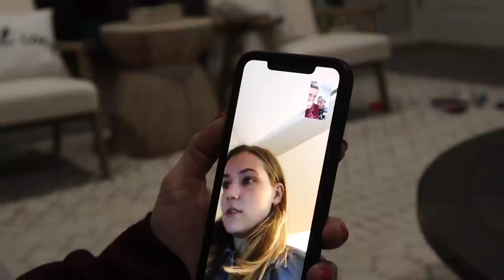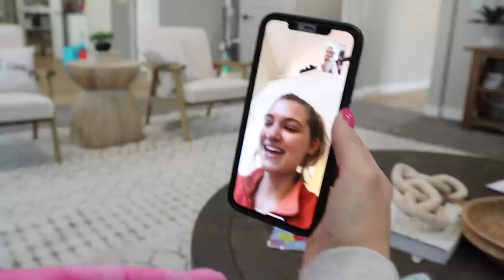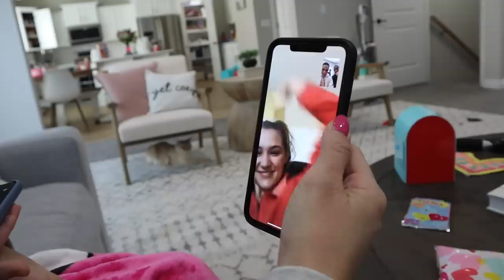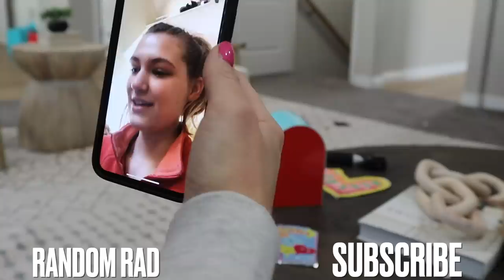FINDING OUT IF OUR TEENAGE DAUGHTER GOT INTO HER DREAM COLLEGE | EMOTIONAL DAD LOSES IT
College decision reaction 2020. Finding out if our teenage daughter got into her dream college reading her college decision letter on camera. Emotional dad loses it after hearing about his teenage daughter's college application decision.

Don't want to spoil the video but this was an emotional day to say the least. Fining out if our daughter got into the college of her dreams. This would be a huge payoff after a lifetime of hard work. Even more than that, it would move her closer to us here at home in Utah. Her dream college is BYU which is only a short drive from where we are now. We've been counting down the moments until this day when the big college decision is revealed. Thanks for all your love and support throughout the college application process. We really sincerely appreciate all of you!

Mailing Address:
84062